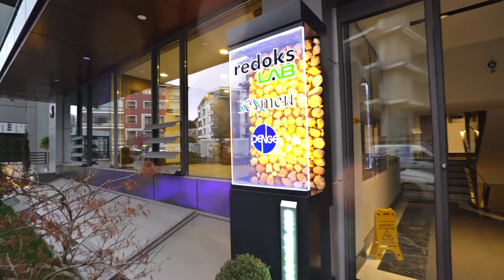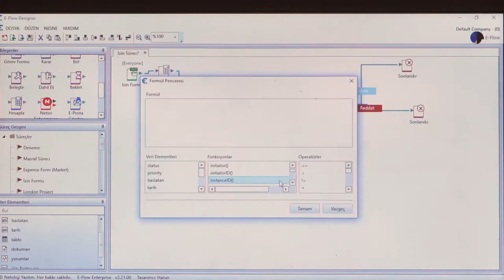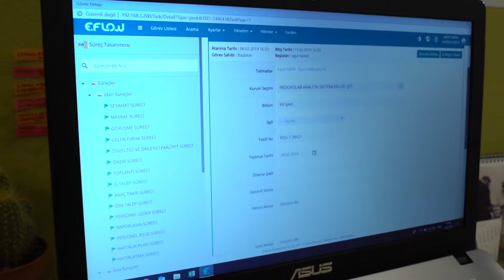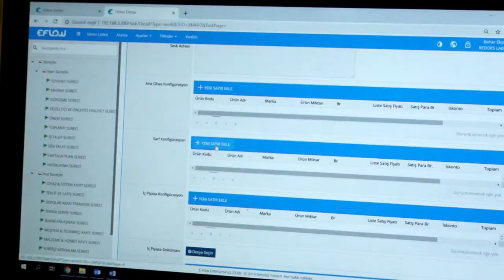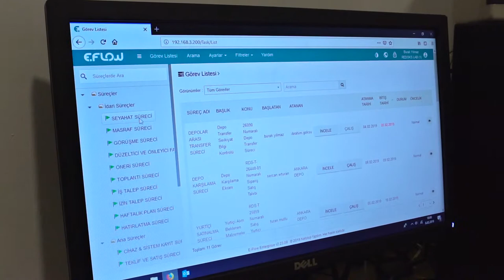Netoloji Yazılım firması için hazırladığımız başarı hikayesi klibi (Redoks Lab)TR